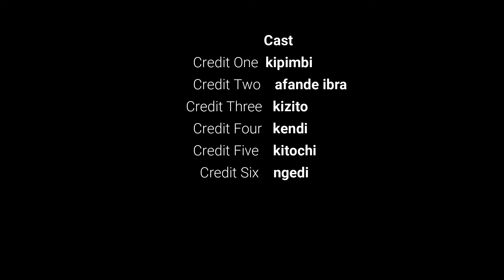African Karate Full Movie 2023 Top 5 Hii Ni Zaidi Ya Ulingo Wa Moto Action Bongo Movie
KALIBUNI KUTAZAMA VIDEO ZA BONGO MOVIE KILA SIKU TUNA BURUDISHA NA KUELIMISHA
AKIKA UTAFURAHIA

Support me
Thank you for making these  ENTERTAINMENT